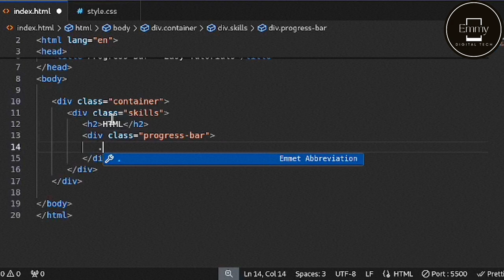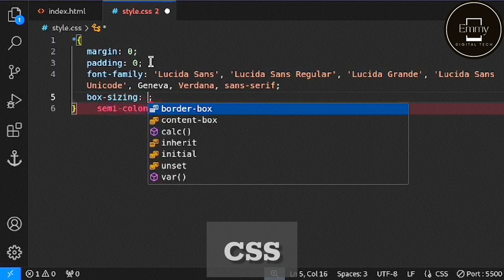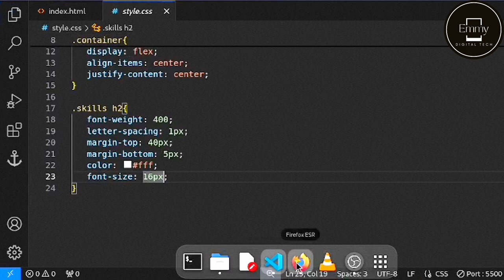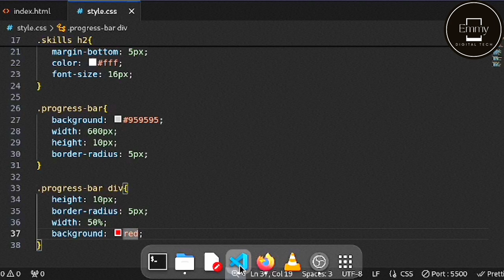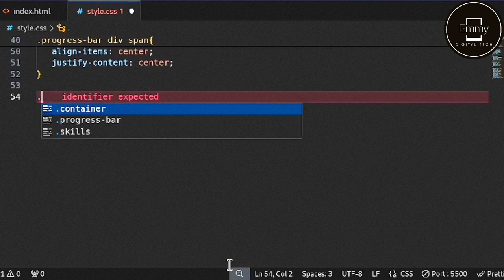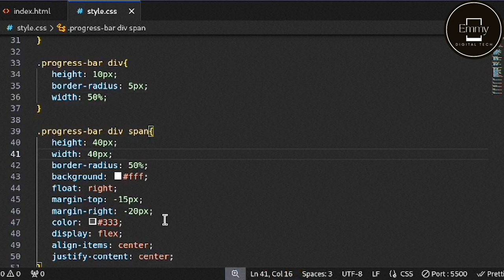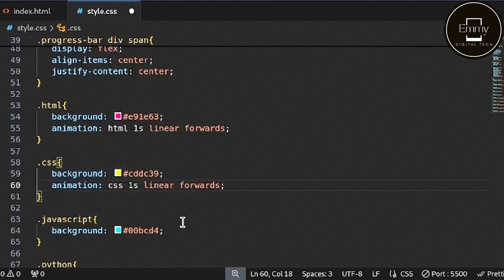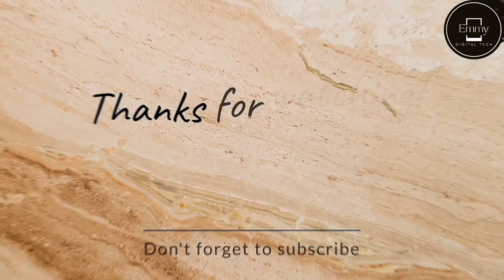How to Make an ANIMATED Progress Bar with HTML and CSS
Learn how to create an animated progress bar with HTML and CSS in this easy tutorial. Perfect for beginners looking to enhance their programming skills!